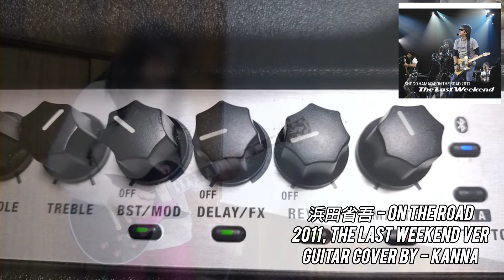浜田省吾 - ON THE ROAD (ON THE ROAD 2011, The Last weekend Live ver) - Guitar Cover by Kanna🎸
浜田省吾さんのオン・ザ・ロードを弾いてみました🎸
2011年のverが耳コピしやすくてこのバージョンをチョイスしました。
バッキングはコピーというより雰囲気ですが…😅